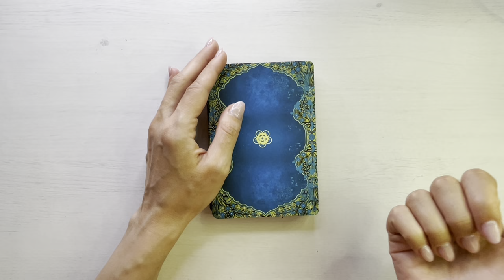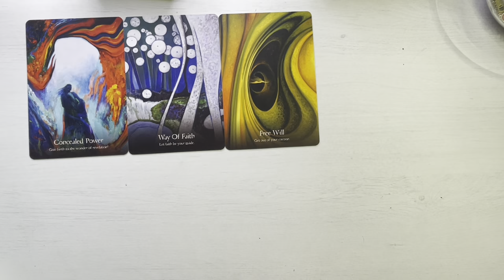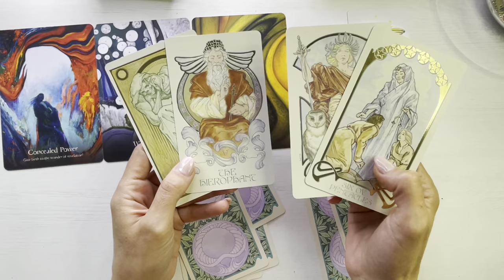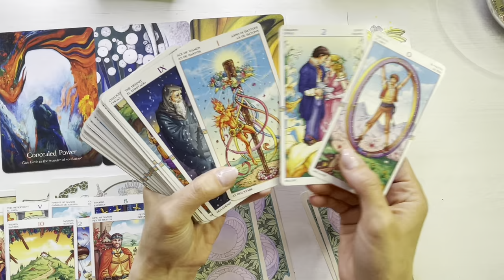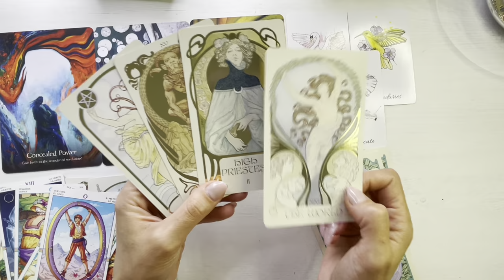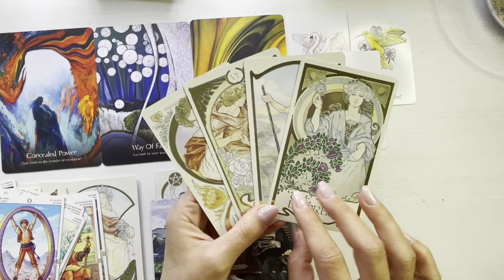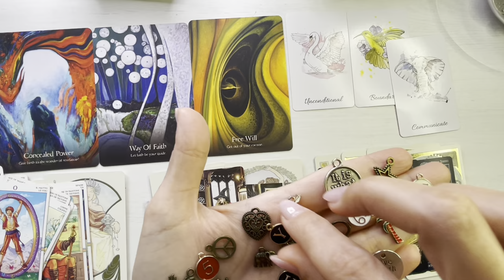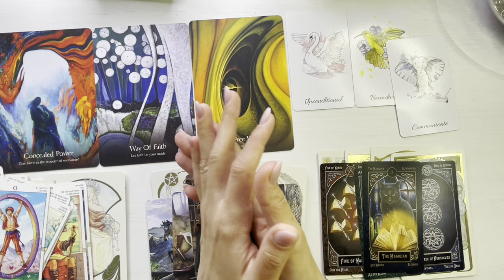♓️❤️ 𝗣𝗘𝗦𝗧𝗜 𝗠𝗔𝗜 ❤️♓️ 𝗣𝗨𝗧𝗘𝗥𝗘𝗔 𝗧𝗔 𝗜𝗡𝗧𝗘𝗥𝗜𝗢𝗔𝗥𝗔 𝗧𝗘 𝗗𝗨𝗖𝗘 𝗖𝗔𝗧𝗥𝗘 𝗜𝗠𝗣𝗟𝗜𝗡𝗜𝗥𝗘!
Etalare tarot si previziuni pentru energia lunii Mai 2023, zodia Pesti.